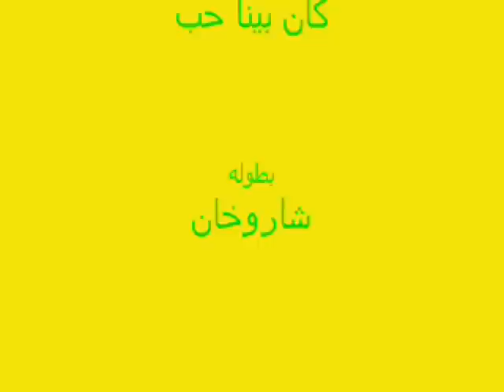حماده هلال - كان بينا حب - شاروخان و بريتى زينتا ◄ŤḝṀő►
2 / 3 / 2011 ► Edited At

حماده هلال كان بينا حب
كان بينا حب حماده هلال
اغنيه كان بينا حب
كان بينا حب اغنيه حماده هلال
كان بينا حب شاروخان و بريتى